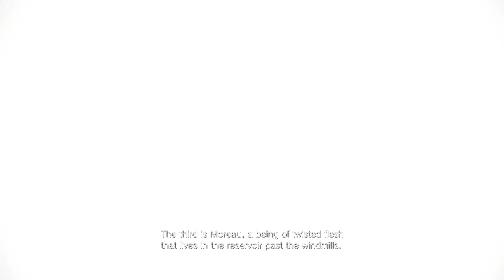RESIDENT EVIL VILLAGE Walkthrough Gameplay part 5 - Parts of rose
Hello and welcome back to resident evil village after the fight with lady dimitrescu,  ethan finds out more about what has happen to rose turns out all of the four lords have parts of her at this point ethan only has a flask that has her head he foud this out by duke that guy that sells things and he seems to be helping out and letting us know things bit by bit he even gave us a map that tells us the hide outs of all the lords

This video was uploaded by: Destructive